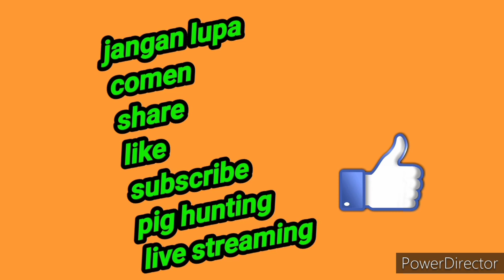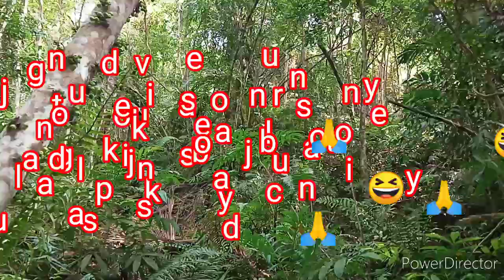Paingan sungai limau Pariaman dak dapek di sabuikan le kajaran babi banyak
Kajaran banyak tapi dak ado yg masuak kamera